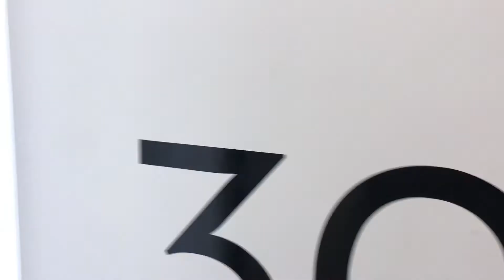308/135 Roden Street, West Melbourne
This apartment is light and bright and includes everything you need and want!

Comprising of floorboards in the living area, you will open the door and find the entry leading to the kitchen area with stainless steel gas cooking, oven and dishwasher, the open plan living area with split system heating and cooling, leading to private balcony with views, two generous bedrooms with built in robes and central bathroom and laundry.

Also includes one car space and storage cage.

This apartment is truly a great find... don't miss out.